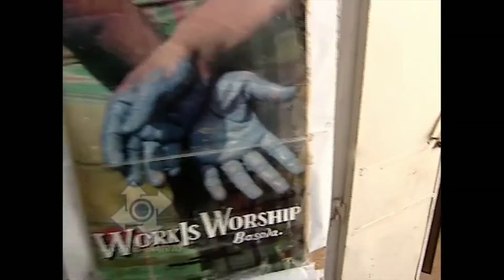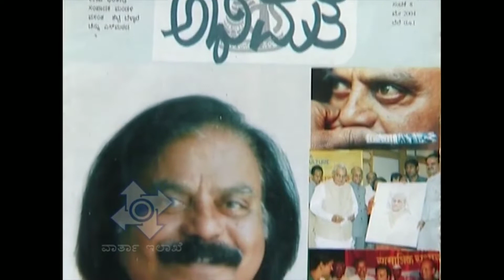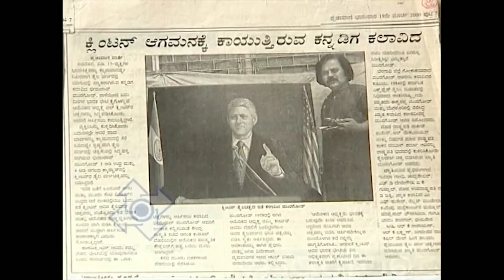Daadi Maa Ka Bachpan Episode...140